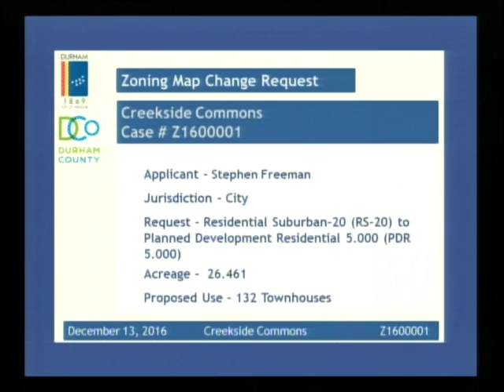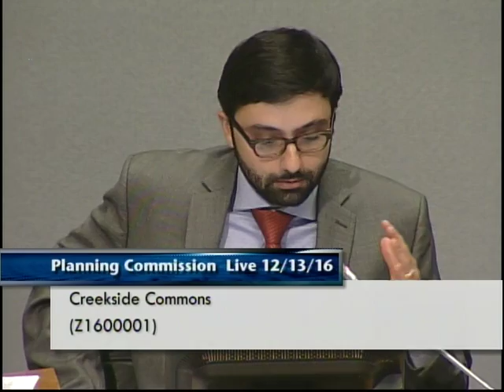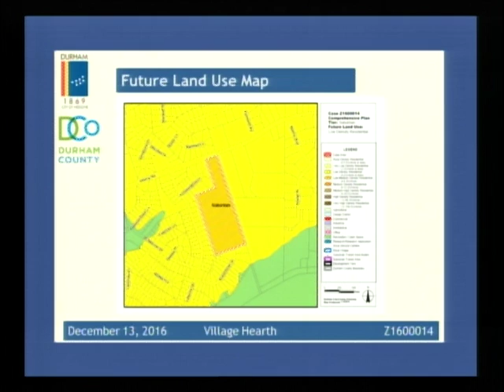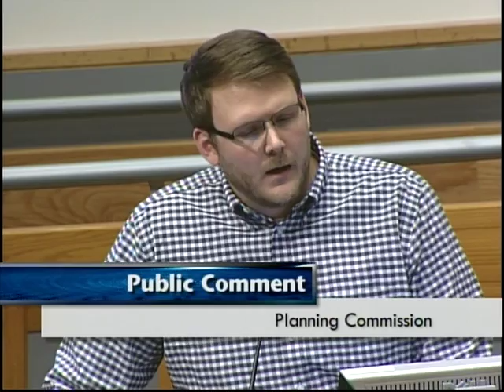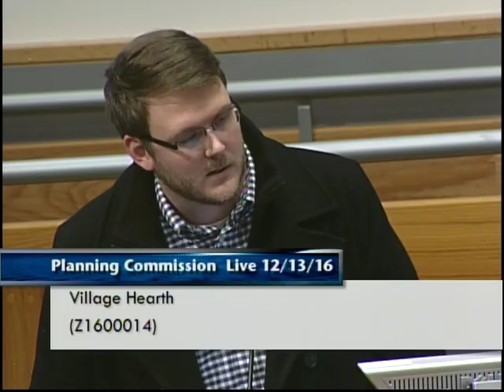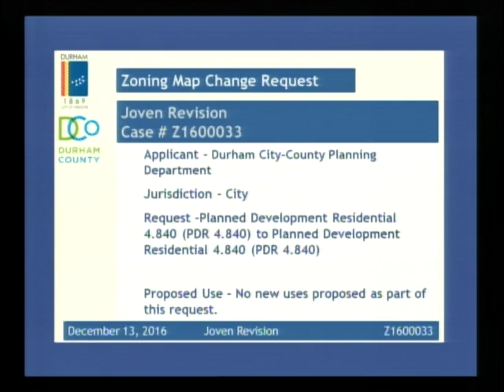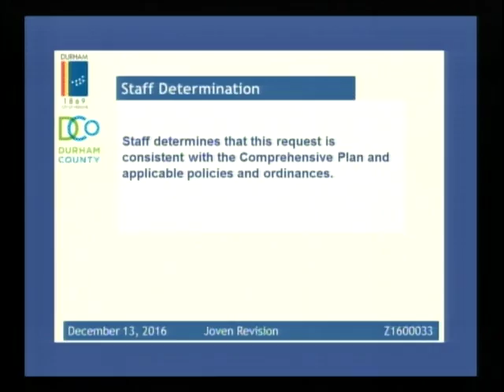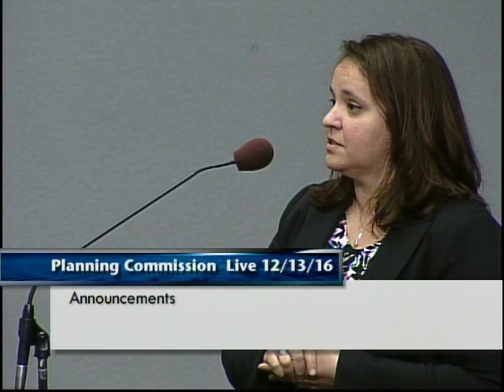Durham Planning Commisison December 13, 2016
This is the regular meeting of the Durham Planning Commission meeting for December 13, 2016.